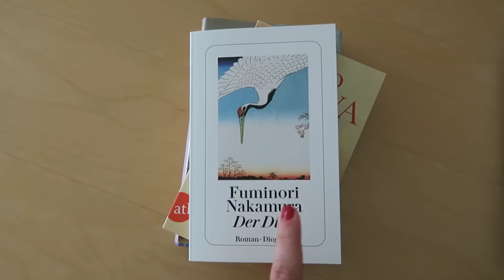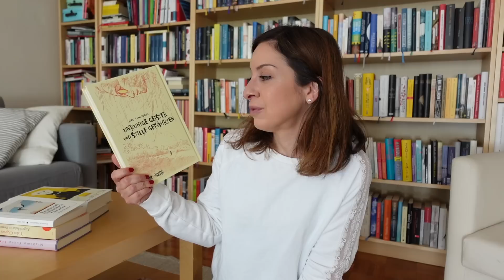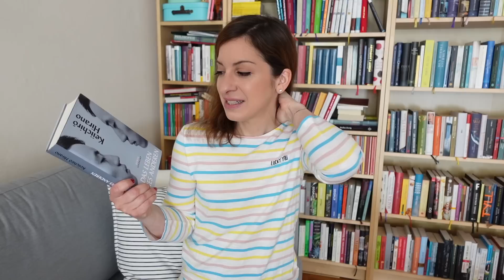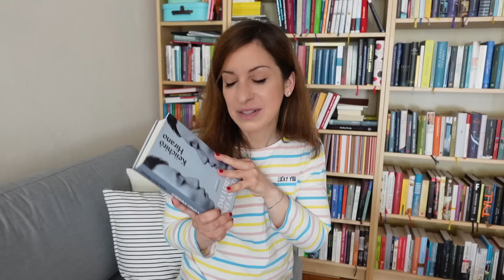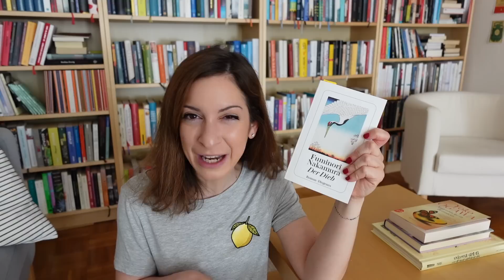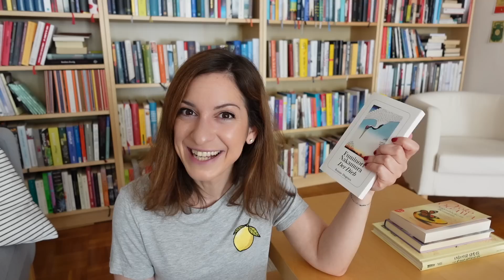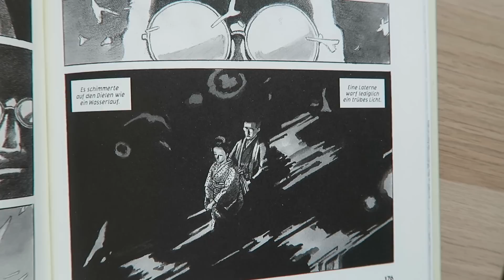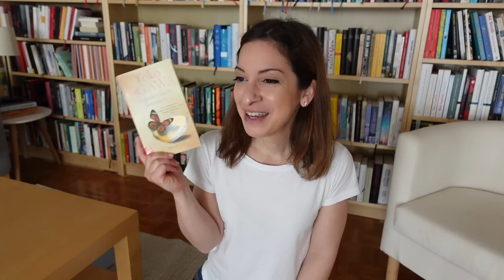Vlog | 4 Bücher aus Japan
Nach einiger Zeit gibt es mal wieder einen Lese-Vlog. Diesmal mit Büchern aus Japan.

Da das Leben dazwischen gekommen ist, konnte ich das Video leider erst kürzlich bearbeiten und es erst jetzt hochladen. Daher der zeitliche Verzug...

📚 Die Bücher in diesem Video:

Das Leben eines anderen - Keiichirō Hirano

Der Dieb - Fuminori Nakamura

Unruhige Geister und stille Gefährten - Jiro Taniguchi
(Graphic Novel)

Augenblicke in Bernstein - Yoko Ogawa

📚 Nur kurz erwähnt:

Liebesdurst - Mishima Yukio

Freue mich auf eure Gedanken zu den Büchern & über Anregungen und Wünsche für künftige Lese-Vlogs.

Viel Spaß!